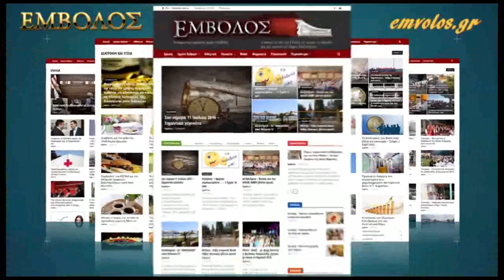Αλεξάνδρεια - Κοπή πίτας Ιεράς Μητρόπολης Βεροίας και Ναούσης